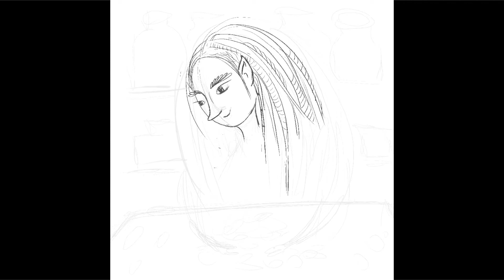Drawing FAIRY | TIMELAPSE | Procreate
In that video you will see speedpaint of my drawing process.